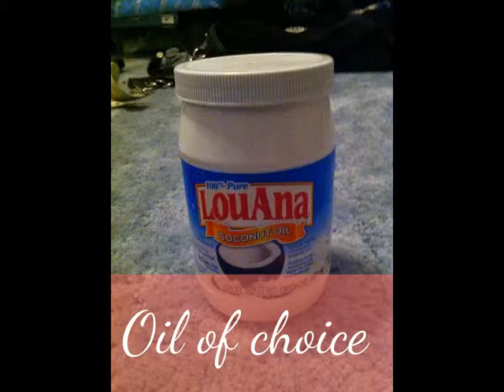Yarn Braids: Easley Natural